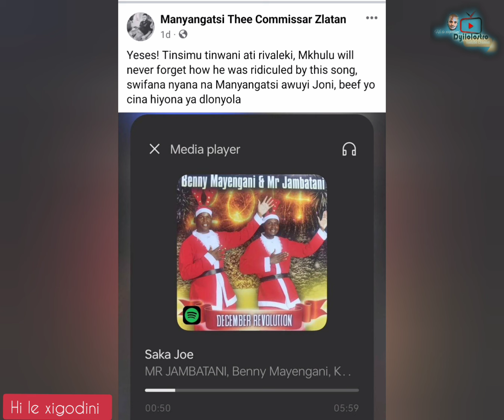Mr Post a tikisela Manyangatsi hi beef 🥩 |Adyi kahle hosi Ngove